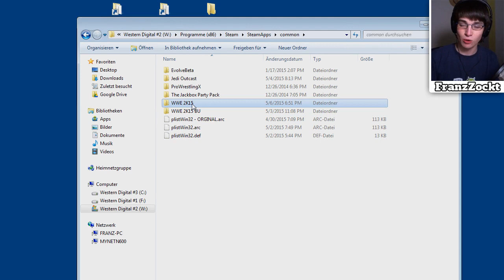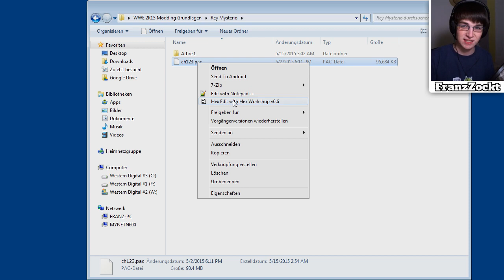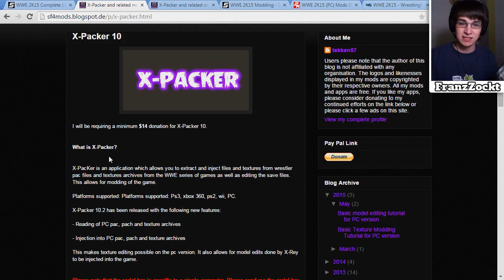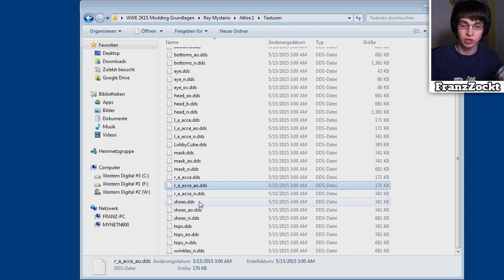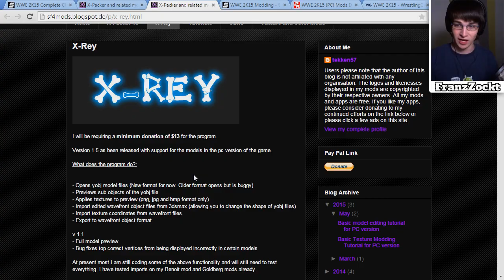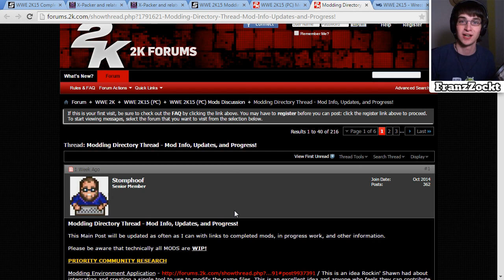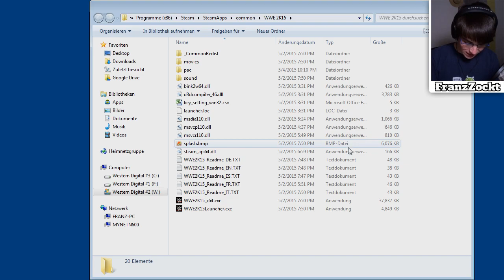WWE 2K15 PC Modding Grundlagen Tutorial Deutsch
FranzZockt zeigt euch einen Crashkurs in Sachen Modifikationen von WWE 2K15 auf dem Windows-Rechner.

ERWÄHNTE LINKS

FRANZZOCKT UNTERSTÜTZEN